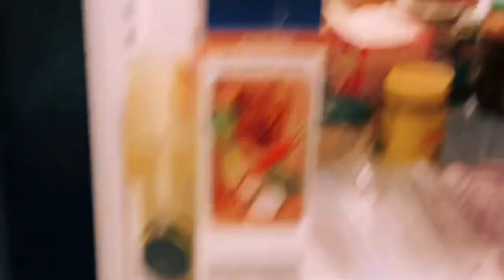French Crepe Project-2020